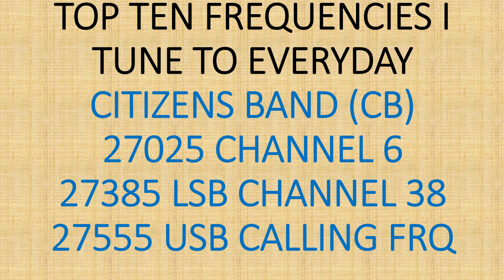TOP TEN Frequencies I tune everyday CB Channel 6 and here is why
CB band is great indication of E Skip and 10 meter band propagation